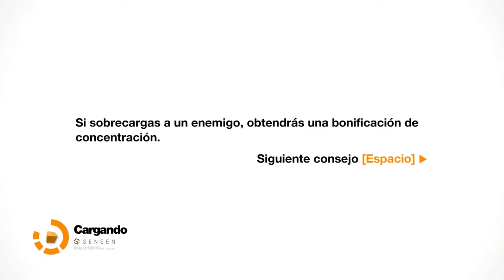Remember Me EP-3/2 Deutsch/Español HD